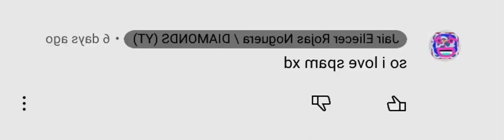*r e s o n a n c e e l e c t r o n i c s o u n d s*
Made this with AutotuneBot and VideoEditBot